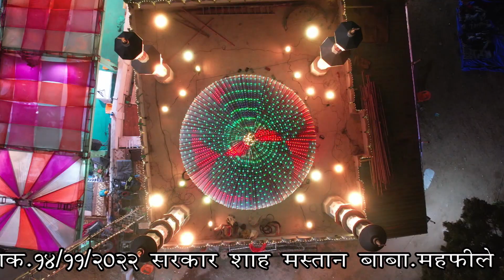49 | Aaj Rang Hai , Hazrat Shah Mastan Baba Rifai's 28thUrs, Santrampur.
Hazrat Shah Mastan Baba Rifai's 28thUrs is celebrated every year in Santrampur Sharif, which is known as Jashn-e-Mastan, in which there are programs of Qawwali, Parcham Poshi and Naat Sharif, thousands of people come here every year, in which Procession is also taken out,